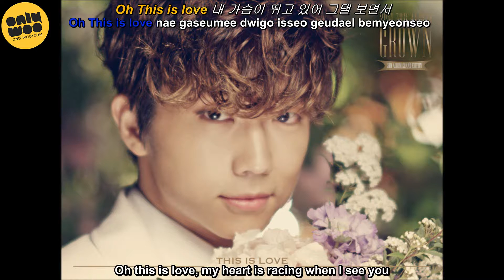[WOOSUBS] THIS IS LOVE (Eng+Han+Rom) with Karaoke Effect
SUPPORT WOOYOUNG AND 2PM BY PURCHASING THEIR SONGS LEGALLY!!!